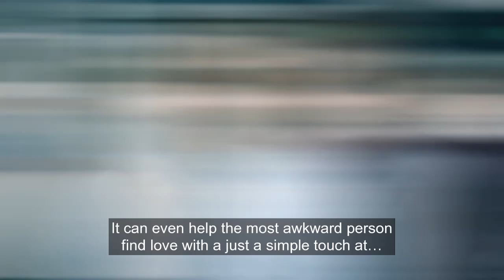ESTRENOS | IN OTHER WORDS | HBOL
A tech geek creates a matchmaking app that matches him with a beautiful woman, who doesn’t speak English. He must then travel to Mexico to overcome his insecurities and win her love. Watch it on HBO​ and HBOMAX​